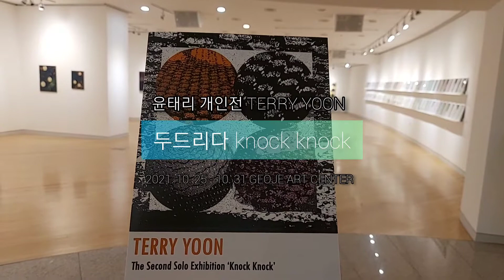윤태리 개인전 '두드리다' | TERRY YOON "Knock Knock"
[대관전시] 제2회 윤태리 개인전 '두드리다'
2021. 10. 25 ~ 10. 31
거제문화예술회관 전시실

*본 전시는 거제문화예술회관 기획전시가 아닌 대관전시라, 전시를 소개하기 위해 작가의 동의하에 촬영되었습니다. 본 영상 속 작품의 이미지의 저작 및 배포에 관한 권리는 작가에게 있으며, 작가의 허락없이 무단으로 사용하실 수 없습니다.

*촬영에 동의해주신 윤태리 작가님께 감사드립니다.